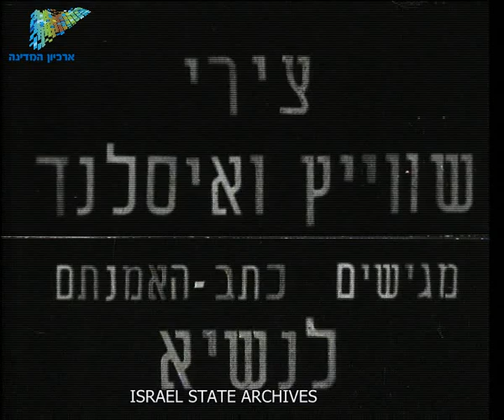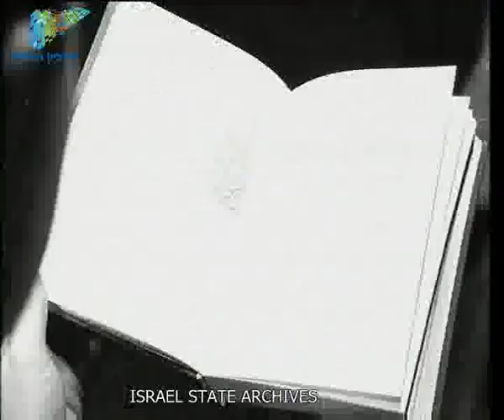יומן כרמל 085-2 נובמבר 9 1951 - ארכיון המדינה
צירי שוויץ ואיטליה מגישים כתב אמונתם לנשיא. אזור תעשיה חדש בנתניה. חיים ויצמן מקבל את פרס בלפור. בניית מגדל החמצה של המשביר זרעים בחיפה. הרחבת נמל תל אביב. שרותי בריאות לעולים חדשים. פרוות תוצרת הארץ. היזהרו מכייסים.
ISA-Collections-AxelrodFilms-0011910